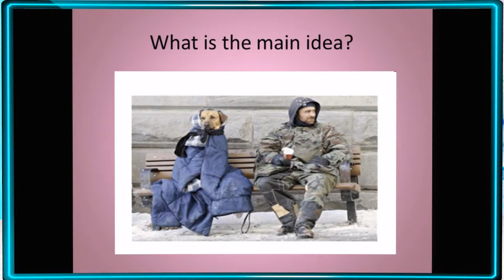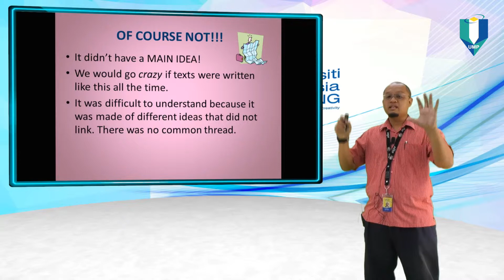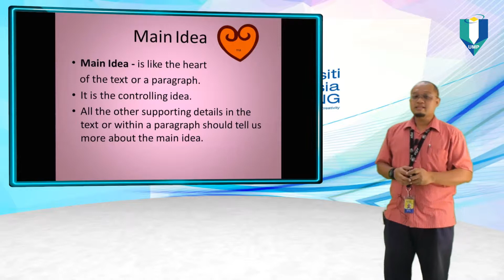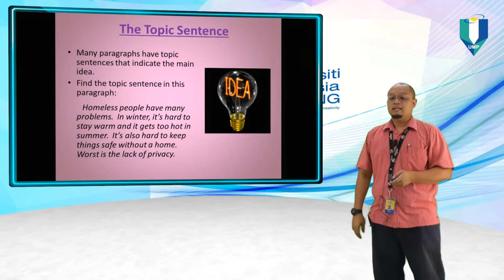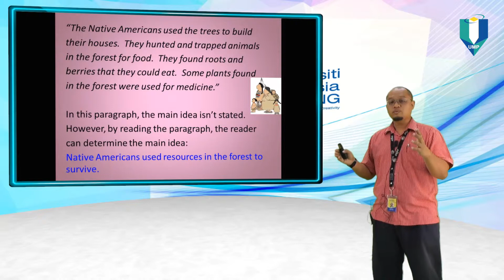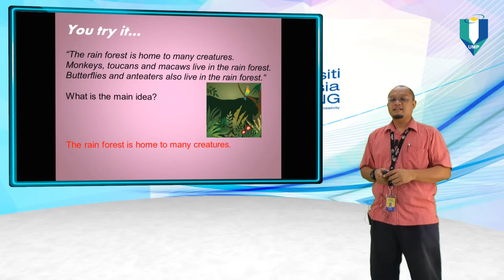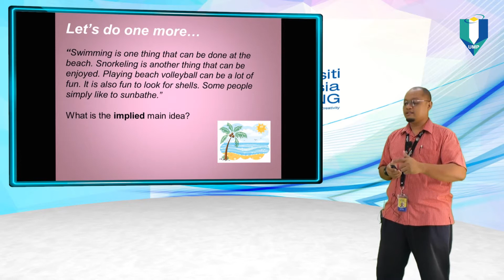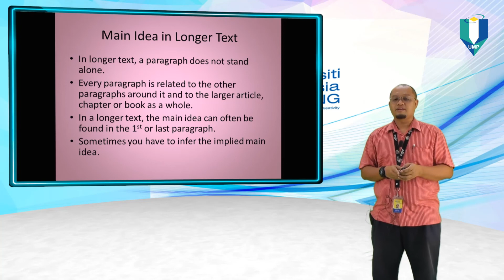UHL 2412 - English For Academic Communication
Main Ideas & Supporting Details